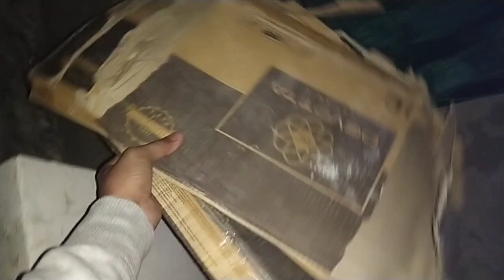December 27, 2022